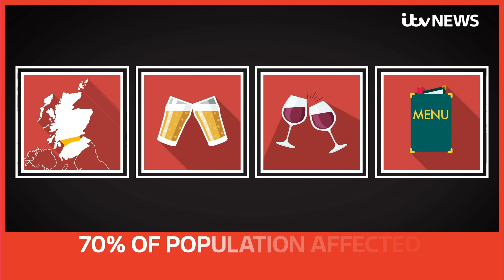Pubs face 6pm curfew in Scotland amid Covid-19 rise | ITV News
Pubs in central Scotland will be closed as part of stricter Covid-19 lockdown restrictions, announced by First Minister Nicola Sturgeon.

The hospitality industry will be hardest hit by the latest measures aimed at stopping the spread of coronavirus, with pubs and licensed cafes in five Scottish health board areas – Greater Glasgow & Clyde, Lanarkshire, Ayrshire & Arran, Lothian and Forth Valley – being told they must shut to all but takeaway customers for more than two weeks from 6pm on Friday.

In areas with lower infection rates, indoor hospitality venues will only be allowed to operate between 6am and 6pm daily, selling food and non-alcoholic drinks only.